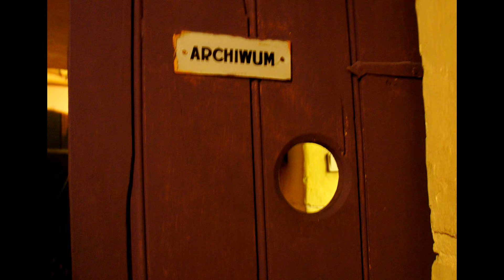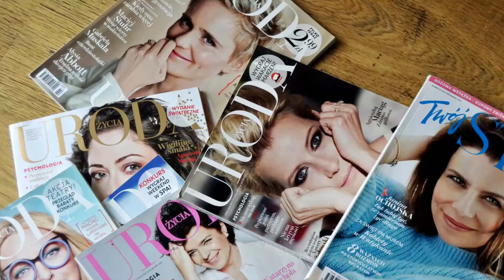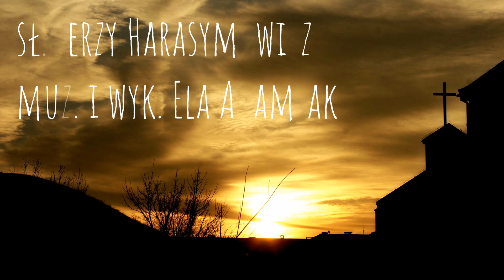Śpiewnik Uczuć bliskoznacznych: Głogostan - felieton